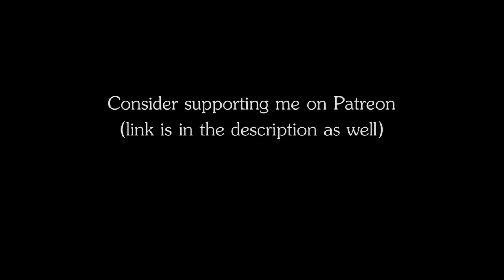RPG | D&D Ambience - Djinn / Air Genie Realms (wind, djinn crowd, magical atmosphere)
RPG | D&D Ambience - Djinn / Air Genie Realms
The ambience of crowd of aetherial beings in the Elemental Plane of Air and a magical, exotic atmosphere.

Plot ideas for this ambience:
- travelling to the Elemental Plane of Air
- quest for a magic item
- warlock's quest for a Genie patron